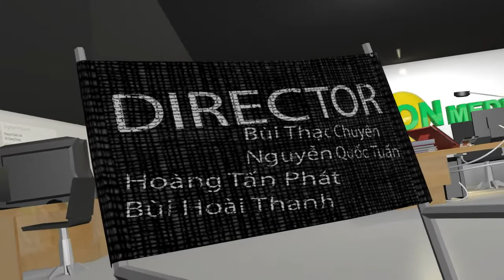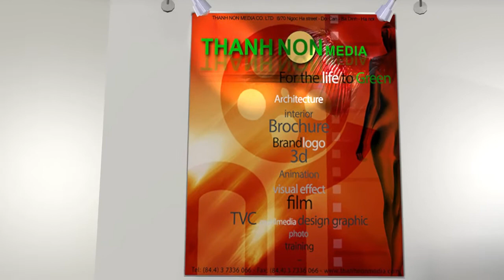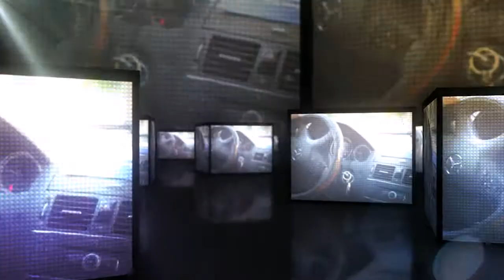Showreel Thanh Non Media .LTD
Công ty TNHH MTV Truyền Thông Thanh Non
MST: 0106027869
viết tắt: Thanh Non Media
*MakingFilm*Viral*CorporateFilm*MV*Parody*
*VFX*Cartoon*Animation*MotionGraphic*3DCGI*PostProduction*ColorGrading*